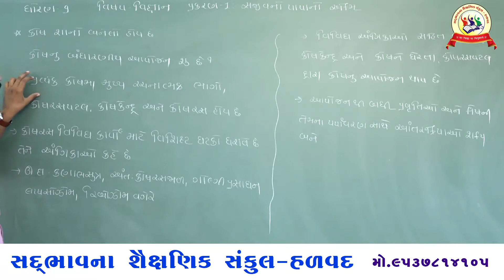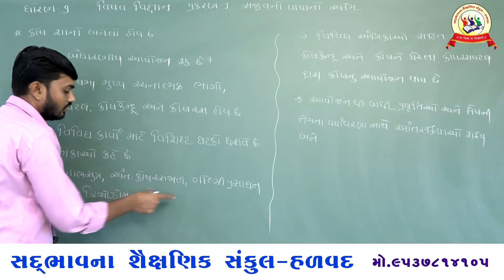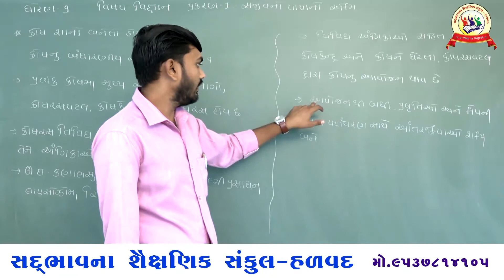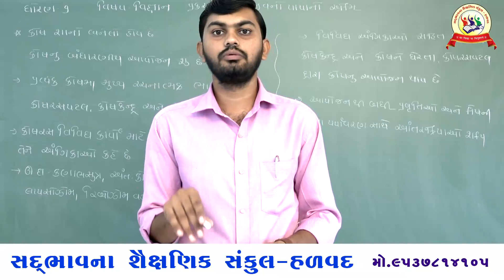સદભાવના સ્કૂલ હળવદ ધોરણ 9 વિષય વિજ્ઞાન પ્રકરણ 5 સજીવનો પાયાનો એકમ ,કોષ નું બંધારણીય આયોજન PART-5